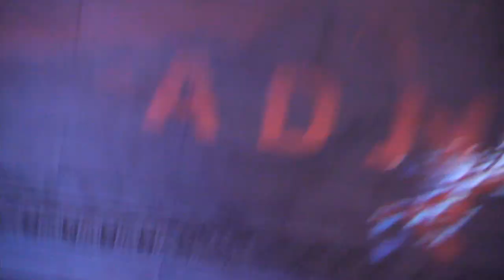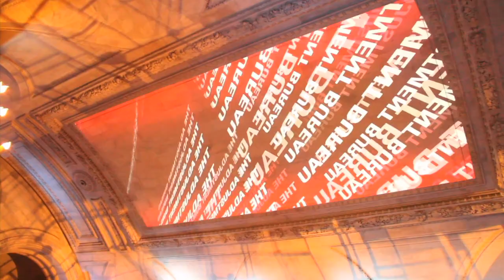"The Adjustment Bureau" video installation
Had the pleasure to project some custom content on the ceiling of the wonderful New York Public Library for the film premier of Matt Damon's film "The Adjustment Bureau"

It was a nice flick actually, worth a look...

Special Thanks to Greg Dratva of Aion Entertainment, James Barnes, and Universal Pictures.